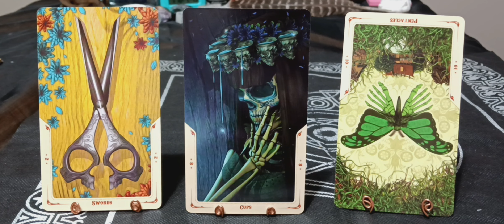Air Signs NewMoon In Cancer Message